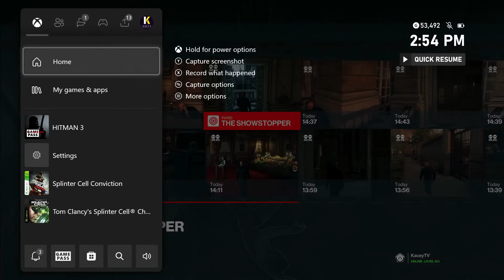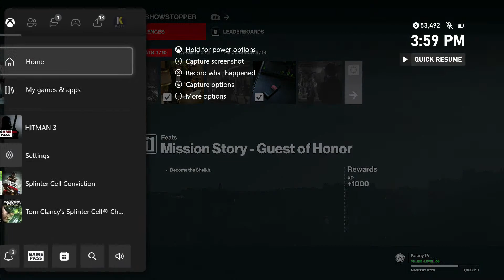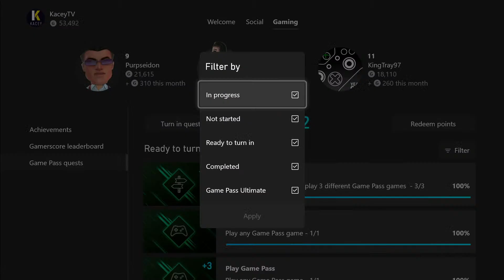Kacey plays Hitman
I feel weird, let's play Hitman: World of Assassination.
Tip (I get this immediately, and more of it.